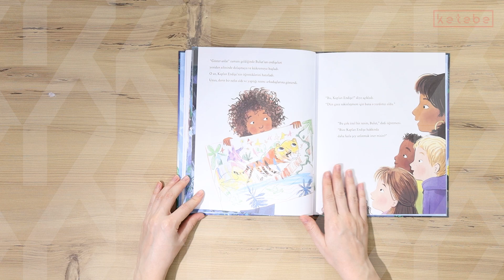Endişeler Kükreyince / Alexandra Page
Bulut, endişelerinden kaçıp saklanabileceği bir yer ararken Kaplan Endişe'yle birlikte odasından ormana açılan macera dolu bir yolculuğa çıktı ve sakinleşmenin yollarını keşfetti.

Endişeler Kükreyince, kaygıyla başa çıkmaya yardımcı olacak egzersizleri ve etkileyici kurgusuyla okurlarını rahatlamaya davet ediyor.